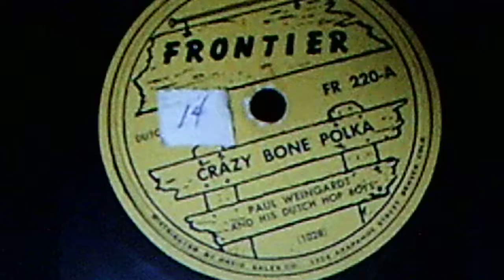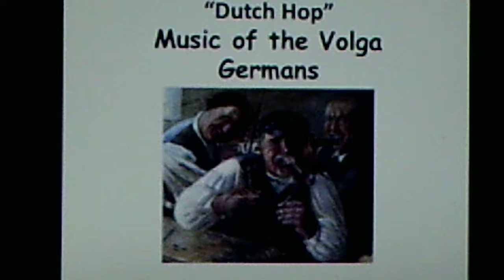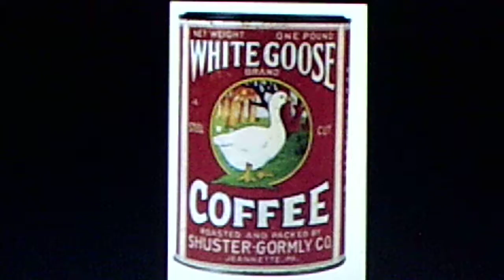Paul Weingardt and his Dutch Hop Boys: "Coffee Can" (1950)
Source: shellac FRONTIER 78, #210 (MC 1036)